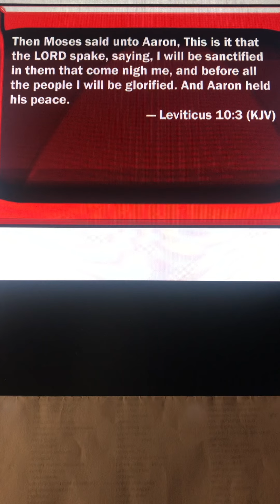Leviticus 10:3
Devotion on Worshiping God